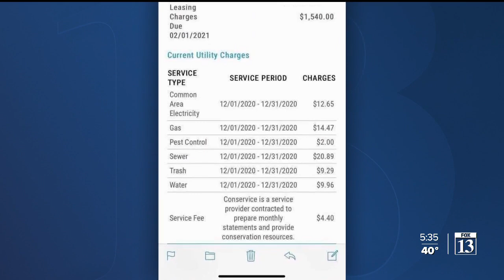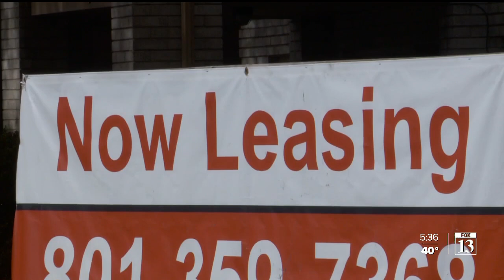New bill requires renters fees be included with price of rent